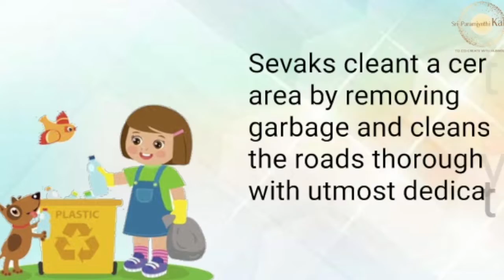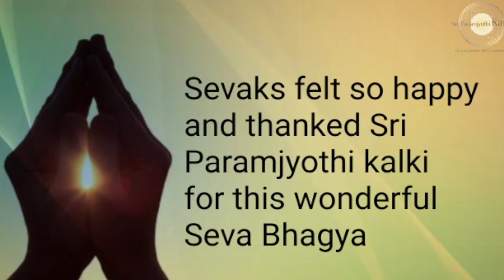Hindi: Malappuram Seva Sangha | Organised Cleanliness Programme at KSRTC Bus Stand & surroundings